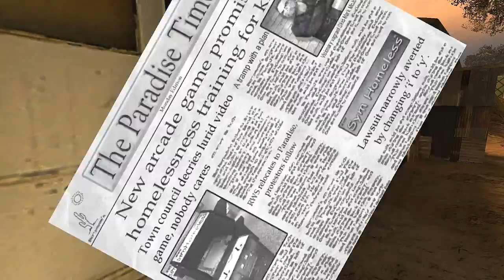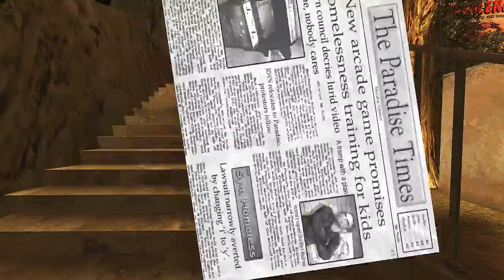Postal 2 | Gameplay